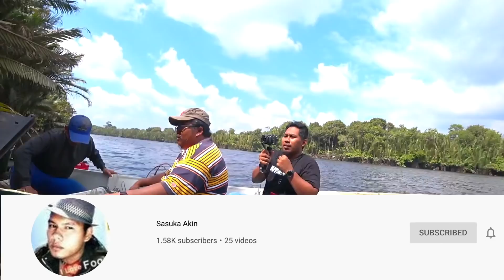season 2 part 16, tak takut buaya menyelam mencari pancing yang disambar ikan